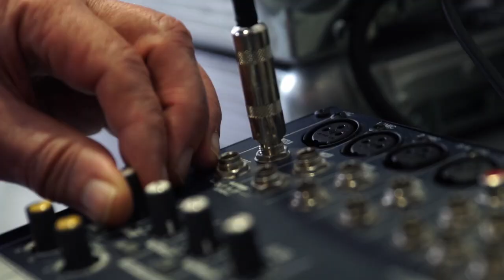Анонс 6 серии проекта "Дети на льду. Звёзды". 3-й тур, девочки